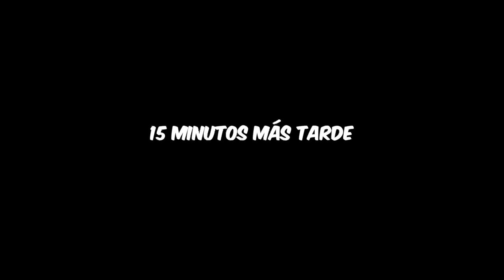Este Señuelo De RATÓN Atrapó Un MONSTRUO!!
MONSTRUO se come mi RATÓN | Pesca
Pesca en Puerto Rico

¿Necesitas música para tu contenido? En este link tienes una licencia GRATIS (un mes) con acceso a un catálogo de música extraordinario.

Equipo | Equipment:

Carretes | Reels
Shimano Curado DC 151
Shimano Tranx 301
Shimano Chronarch MGL 151
Shimano Metanium MGL 151

Varas | Rods
St Croix Tidemaster Medium 7 [Casting]
Pro Qualifier 2 Travel Medium Heavy 6’6 [Casting]
Carbonlite Medium 6’6 [Casting]
Shimano Zodias 6'9 Medium [Spinning]

Linea | Line
Line 1
Line 2

Remo | Paddle
Backwater Paddles Assassin Carbon Fiber Paddle

Equipo de Video | Video Equipment
Go Pro
Go Pro Battery
Go Pro Battery Charger
Go Pro Chest Mount
SD Card
iPad SD Card Adapter

Lentes | Glasses
Sun Glasses